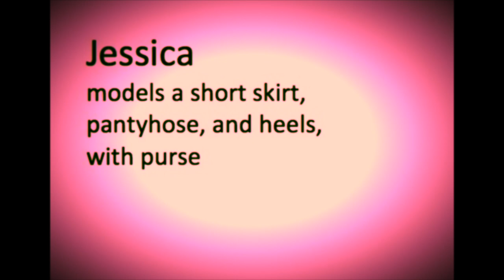Jessica models a short skirt, pantyhose, and heels, with purse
I really enjoy wearing short skirts and dresses outside on windy days! Feels sooo good.